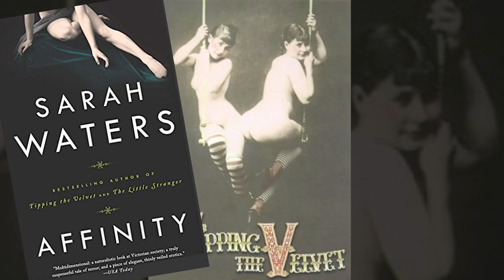SARAH WATERS’ BOOK - TIPPING THE VELVET in 2023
I filmed this in a very dark and yet fantastic venue - the Cinema Museum in South London. It was indeed a pleasure because I am a great fan of Sarah Waters work.